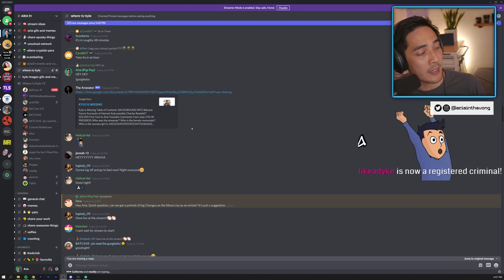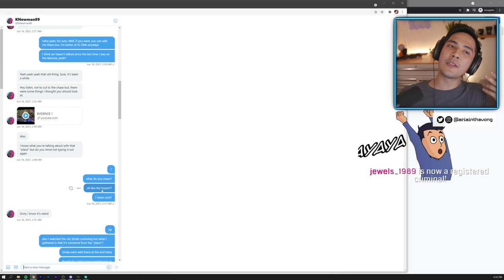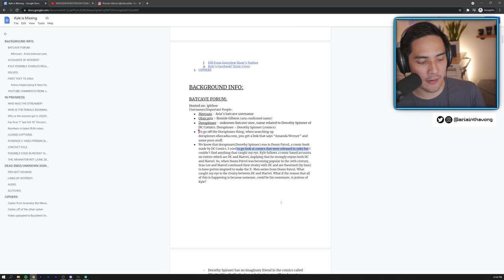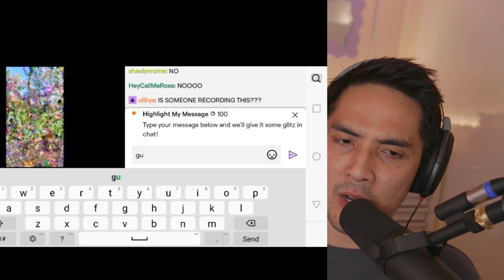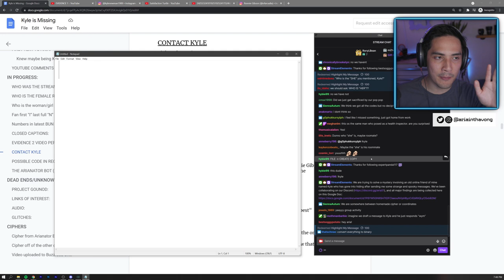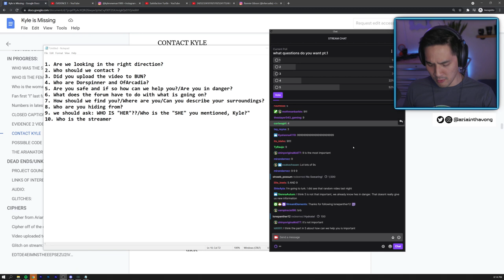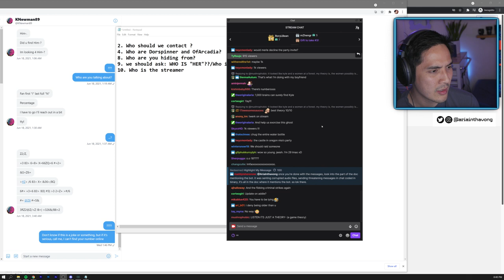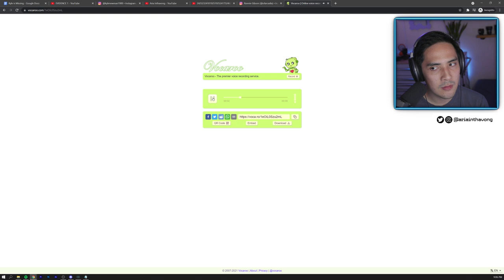WHERE/WHY IS KYLE NEWMAN HIDING? !kyle !discord